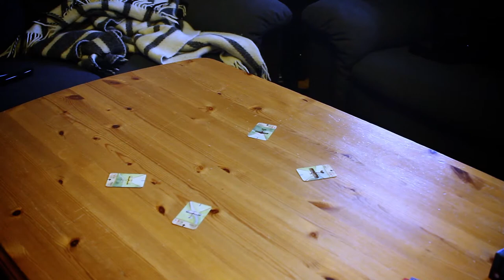Brettspill med Takras: Star Wars: X-Wing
[00:00] Innledning
[02:32] Om temaet
[05:41] Hvordan spillet fungerer
[10:34] Spesialegenskaper til pilotene
[11:30] Samlemani
[12:26] Konklusjon

Besøk for mer info og tilbakemeldinger om denne episoden